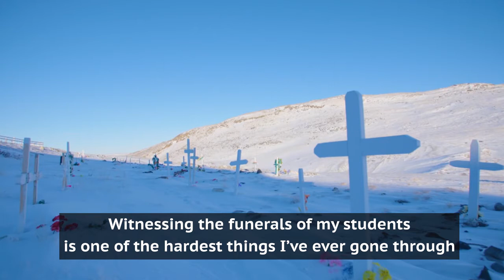Meet the Canadian teacher who helped young Inuit kids choose life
Maggie MacDonnell won £1m ($1.25m) for her work with indigenous communities in northern Canada.